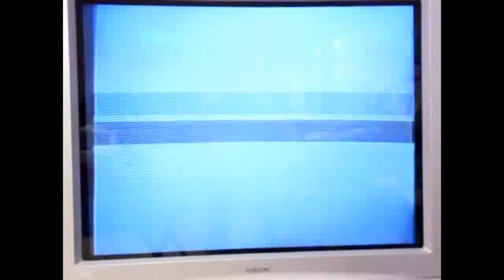CADEDIO October 3, 2018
After a successful 2nd episode of my CADEDIO series, it’s now time for the third installment.  I am currently 2-0 for stopping the bomb, and I am hoping to go 3 out of 3.  Will I stop the bomb all 31 days?  You’ll have to watch to find out.  Enjoy.